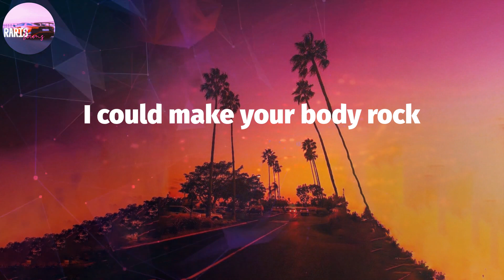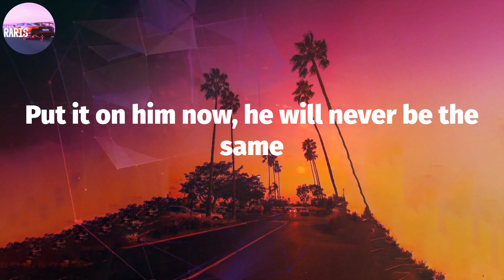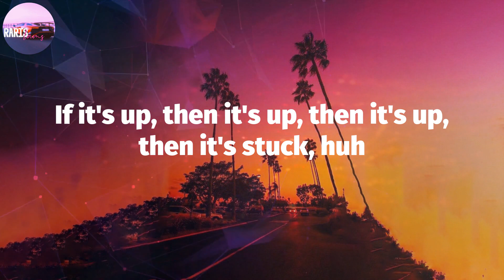Cardi B - Up (Lyric Video)